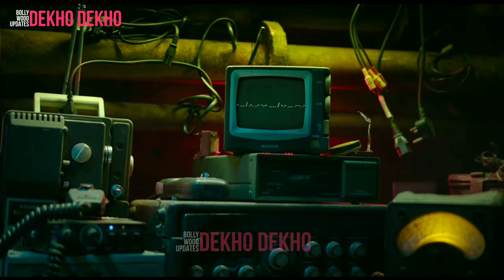Jawan Title Track Video Song Out, Shahrukh Khan, Atlee, Nayantara, Jawan BGM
Jawan Title Track Video Song Out, Shahrukh Khan, Atlee, Nayantara

Red Chillies Entertainment presents Shah Rukh Khan in and as
An Atlee film
Red Chillies Entertainment announces JAWAN, the highly anticipated film starring the megastar ShahRukhKhan and helmed by the superstar director AtleeKumar, the biggest action entertainer is set to release 2nd June 2023 across five languages - Hindi, Tamil, Telugu, Malayalam and Kannada.